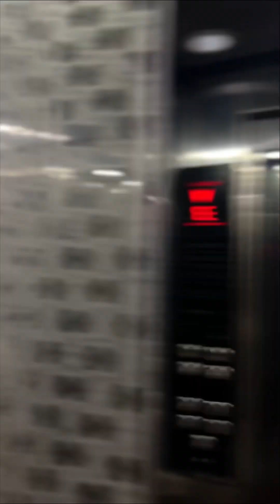Happy Anniversary Mumma Papa | Mini Vlog❤️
This is my very first attempt at Shooting a Mini VLOG ❤️ It was Mumma Papa’a 33rd Wedding Anniversary🥹And I wanted to spend some quality with them on this special day❤️ I literally live for these magical moments. Just look at their excitement….🤌🏻🥹 Though I regularly see them but honestly they were not expecting me that day🙊I love you the most mumma papa💋